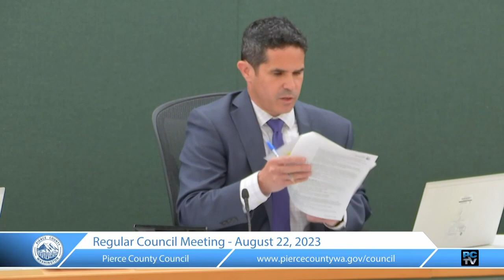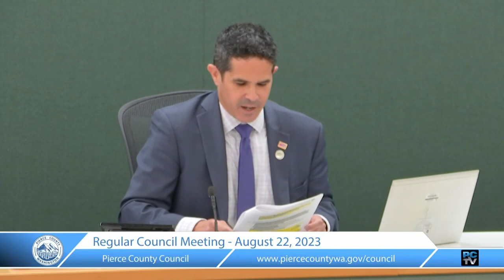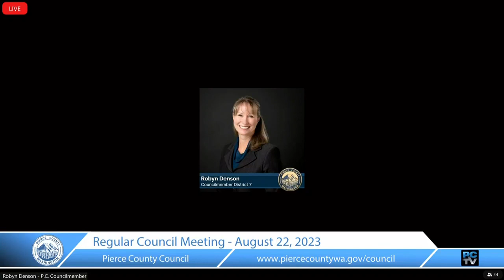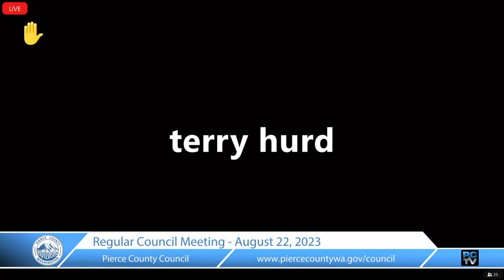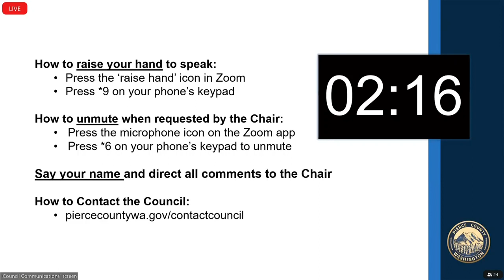08_22_2023_Pierce County Council Meeting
The Pierce County Council holds its weekly Council meeting on Tuesday, Aug. 22, 2023.